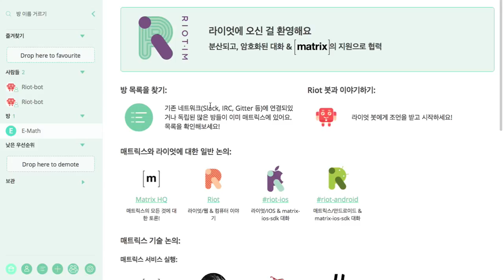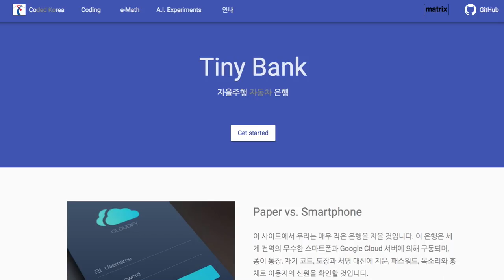TinyBank 012 Matrix 개발자들의 사랑방